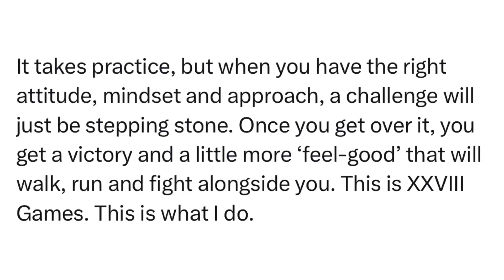SitRep2552C | 1 March, 2024, 16:21